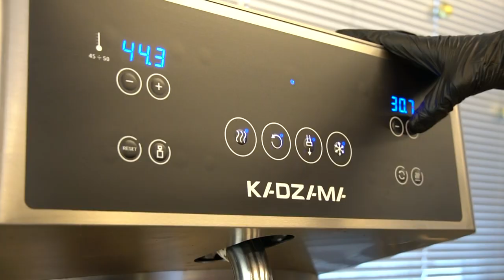АТМ KADZAMA & Chocolate bars with nuts and sublimates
KADZAMA automatic tempering machine allows you to easily make beautiful and yummy chocolate bars with nuts and freeze-dried stuff.